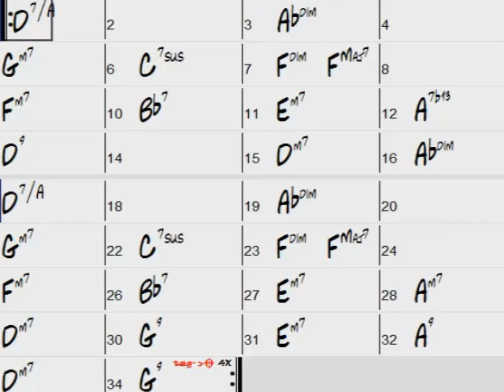Corcovado Backing Track/ Play Along @120 BPM